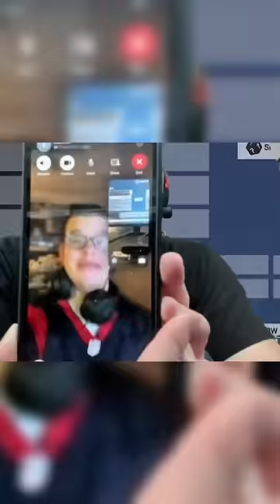What’s Up Brother!